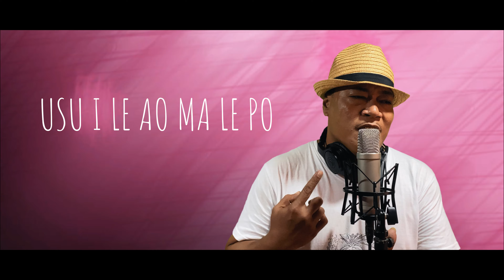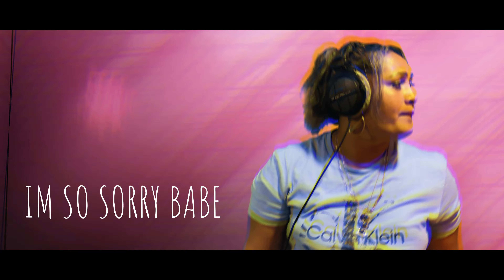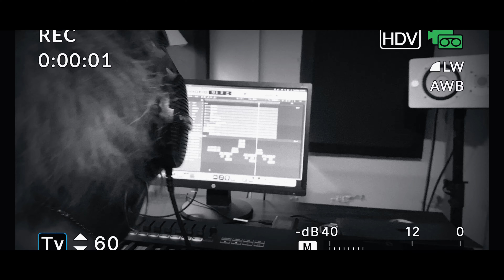TONY IOSEFO - MATIVA I LE ALOFA (Lyric Video) feat. ROBYN AKARI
Lyric Video for MATIVA I LE ALOFA performed by TONY IOSEFO feat Robyn Akari @robynakari

Produced by PESEGA RECORDS @pesegarecords